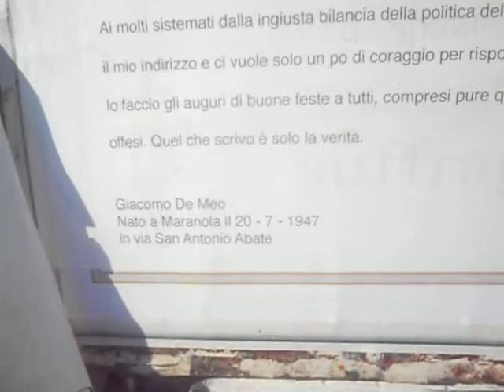LETTERA DI PROTESTA